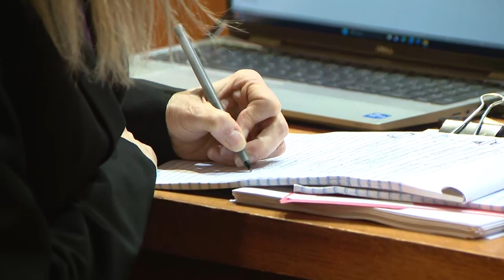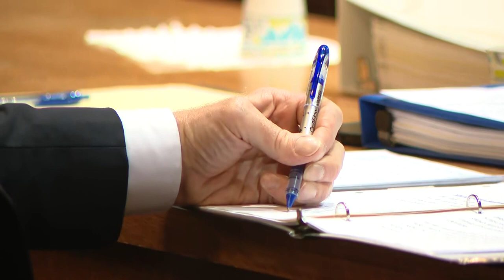Schoharie Limo Trial: Prosecution opening statements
Special Prosecutor Fred Rench gives opening statements in the Schoharie Limo Trial.